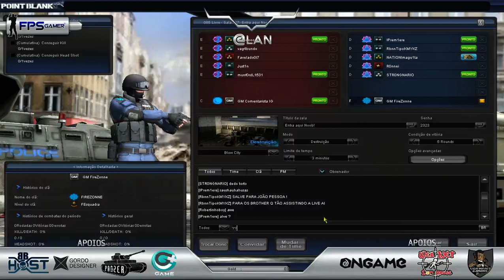Final Campeonato João Pessoa